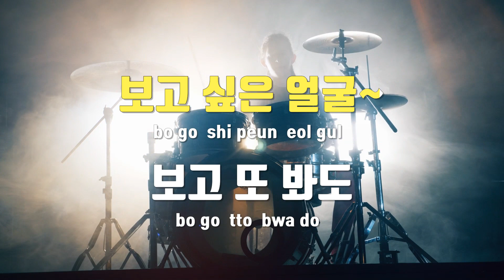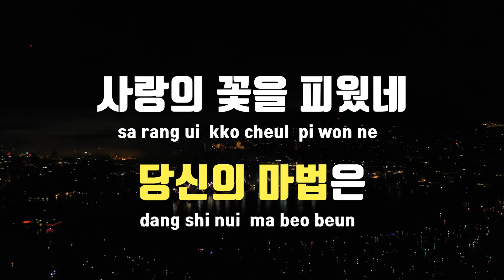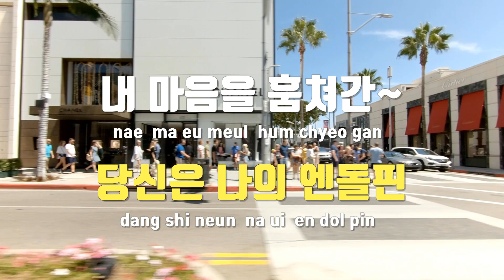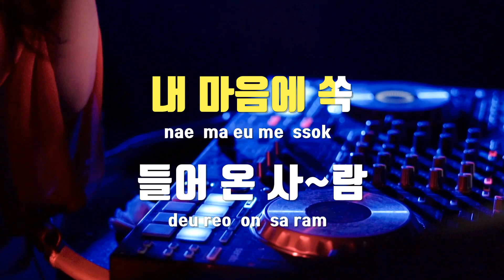[TJ노래방] 쏙 - 김미소 / TJ Karaoke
쏙  --  김미소